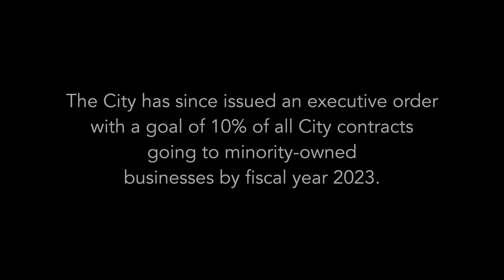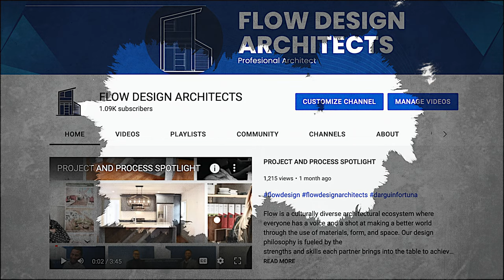The Change We Seek | Winner of the 2022 AIA Film Challenge People's Choice Award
Diversity in Architecture, Engineering and Construction is nowhere to be found. Principals of Flow Design Inc. decided to change that in whichever way they could. The film focuses on the early stages of one’s development and the need to inspire, guide and mentor others to begin their journey in the profession. Here we experience the journey to change the profession across the board by inspiring at early stages, guiding during middle school and high school as well as consistently helping those in the path in college and post graduation so that folks from all over can make it as architects. This is part of the mission of Flow Design Inc. which we believe make us all better as a biodiverse ecosystem and ensuring the makers of our cities, represent our cities.